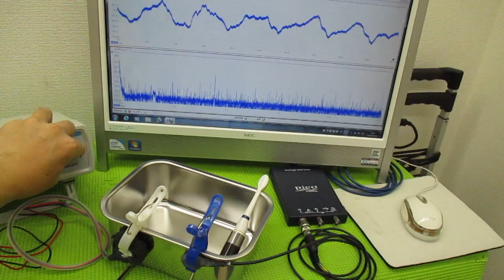メガヘルツの超音波発振制御技術 ultrasonic-labo